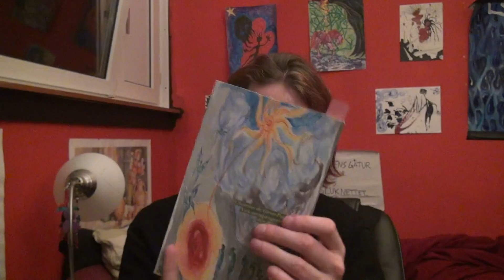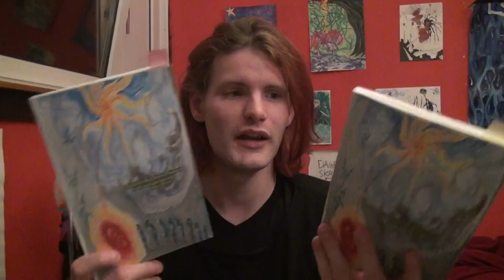Efter afslaget fra Litterär Gestaltning del 2/2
I denne video backtracker jeg tilbage til juli-måned og tiden efter, at jeg fik afslaget fra Litterär Gestaltning. I den periode gjorde mig en del overvejelser om, hvordan jeg bedst muligt ville komme igennem et afslag fra Gladiatorskolen. Hvordan tomrummet kunne udfyldes med noget andet. Egentlig ville jeg have lavet en video om det dengang (for 2 måneder siden), men det blev ikke til noget, da jeg i stedet koncentrerede mig om at være ude hos min far på hospicet og hos ham, da han kom hjem igen. Men nu har jeg svært ved at lave nye videoer, da de jo bygger på mine gamle overvejelser. Så for at komme videre med min kanal, er jeg nødt til lige at skrue tiden tilbage og komme back on track.
Jeg har stadig sindssygt mange ideer til videoer, der af den ene eller den anden grund ikke er blevet til noget. Det føles stadig nødvendigt at lave dem, så forhåbentlig kan jeg få det gjort i løbet af de næste par måneder. Imens jeg  - selvfølgelig - lader nye ideer dukke op. Vi ses!

Nå ja, denne video er delt op i to "afsnit," da jeg frygtede, at den ellers ville blive for lang. Og jeg fik ret! Problemet er ikke så meget at lave en lang video (det gør jeg hele tiden), men det kan godt virke lidt stressende at tale om meget, når man ved, at der allerede er blevet filmet længe. Så for at give mig selv mest ro til at tale ud om det og det andet, virker det bedst sådan her, tænker jeg.

Hav det awesome!

23. september 2016 kl. 04:21